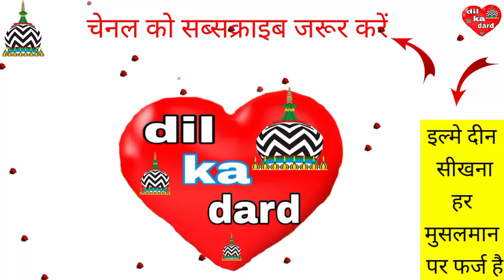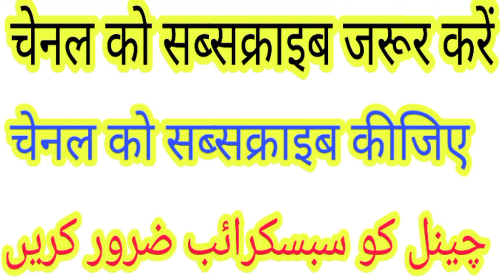कुरआन में 14 सजदे हैं उनके करने का तरीका।।(naseem akhtar moradabadi